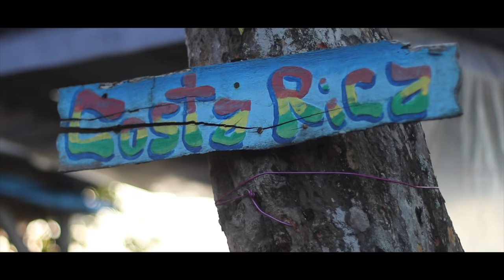15 Min Transcendental Yoga For Beginners | Discover Everything That Your Body Needs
A 15 minute beginner yoga class that is perfect for anyone starting or continuing their yoga journey. This Trancendental Boho Beautiful Yoga flow focuses on utilizing and connecting to the breath as the thread to constantly bring us back to the present moment throughout the class.

This routine will not only release tension and stress from your lower body but also present you the opportunity to release negative energy through asanas, movement, and a deeper connection of the body and mind.

Gift yourself permission to reconnect with your heart and welcome more peace into your life by joining Mark for this quick and effective yoga practice.

Instructor- Mark Spicoluk
Location- Playa Chiquita, Costa Rica

Boho Beautiful RETREAT- Your 7 Day Home Yoga Retreat

Class Music: Reiki by Sounds Of Nidra

Boho Beautiful Yoga is a yoga fitness lifestyle channel that is creating positive content for your body, mind, and the earth. Yoga, Wanderlust, Fitness, Vegan food, Conscious Living, and Meditation!